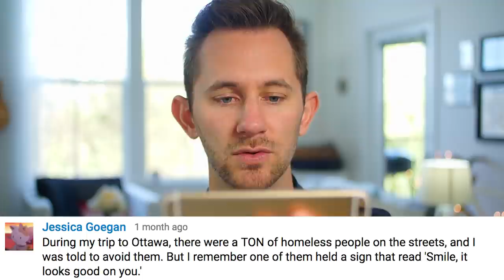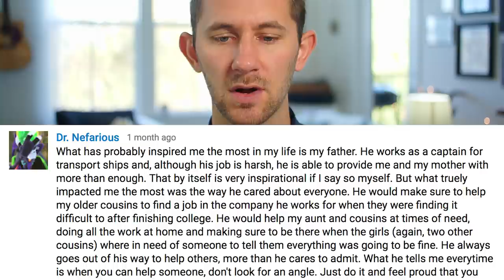WARNING: This Will Make You Tear Up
▶️ FOLLOW ME◀️

If you enjoy my content, consider checking out Vessel and watch my videos a week early!

▶️LOVE YOU!◀️